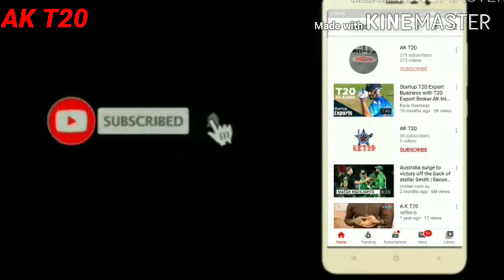Hei galani prema jara// Odia romant album//Green screen video // Whatsapp status video (part-75)//